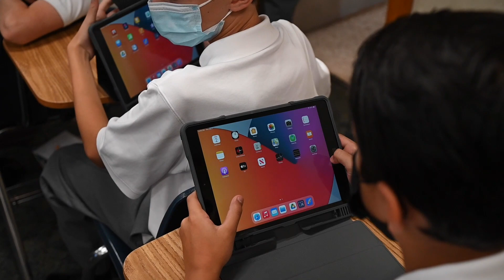Latin School Triple A - 2021